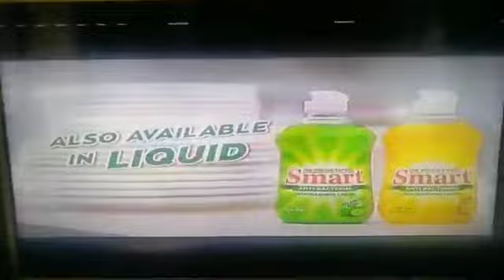0009. Smart Dishwashing Paste